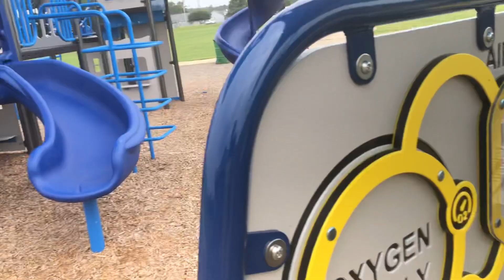I GOT A NEW HAIR COLOR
Hey guys. Thank you for your support. You’re amazing 🙏🏾.